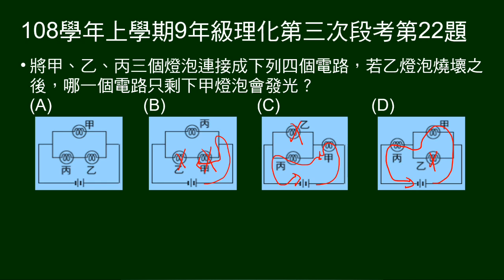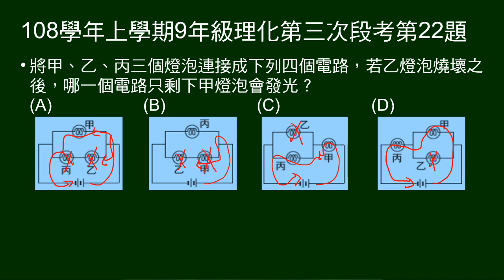108學年上9年級理化三段第22題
甲乙丙燈泡構成四個電路圖示。問哪一圖示，乙損壞後，僅甲會亮。